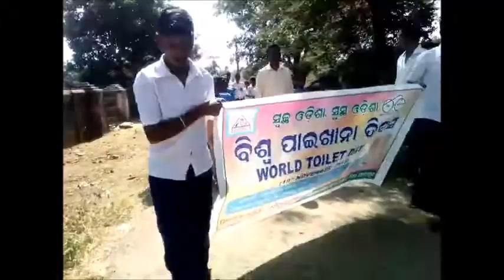World Toilet Day Campaign - 2018, by DWSM Koraput, Odisha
World Toilet Day which falls on 19th of November is observed in the district of Koraput, Odisha with a 10 day (9th- 19th November, 2018) campaign dedicated to activities related to Sanitation across the district by the District Water & Sanitation Mission. The whole district machinery along with help of student and residents  has organised a wide range of activities to increase awareness on Sanitation at all parts of the District aiming to achieve the status Open Defecation Free(ODF) District soon.
We thank all the officials, students and public who have participated actively in the activities and made the campaign a success in taking the message of Sanitation to all corners of the District.